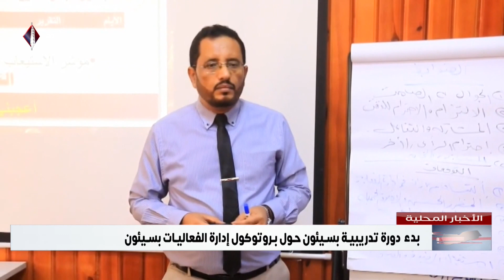نشرة الاخبار المحلية قناة عدن الفضائية 31 01 2024